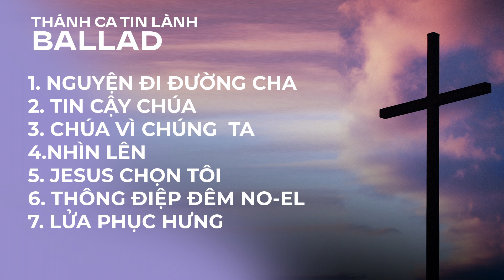Tổng Hợp Playlist Nhạc Thánh Ca Tin Lành Ballad (SRT Shine & July Hoan)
Tổng Hợp Playlist Nhạc Thánh Ca Tin Lành Ballad

1. Nguyện Đi Đường Cha
2. Tin Cậy Chúa
3. Chúa Vì Chúng Ta
4. Nhìn Lên
5. Jesus chọn Tôi
6. Thông Điệp Đêm No-El
7. Lửa Phục Hưng
Trình bày: July hoan, SRT Shine